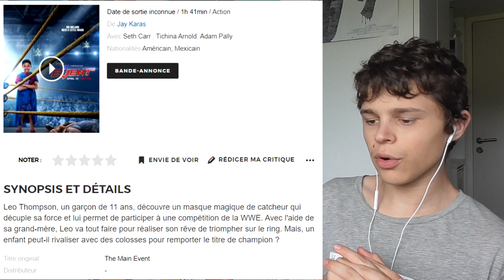RÉACTION TRAILER - Le Catcheur masqué 🦸‍♂️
Aujourd'hui, on s'attaque à la bande-annonce de "Le Catcheur masqué".